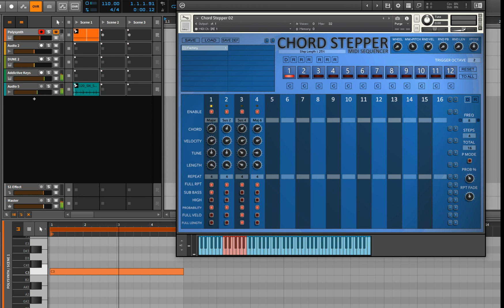Chord Stepper Development Playing Around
Chord Stepper is a Midi Chord Sequencer for Kontakt 5